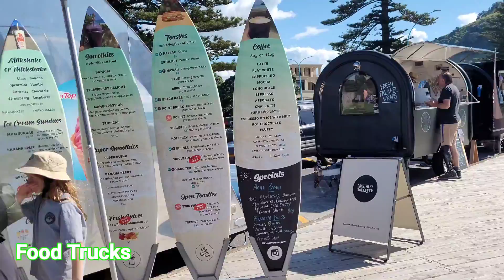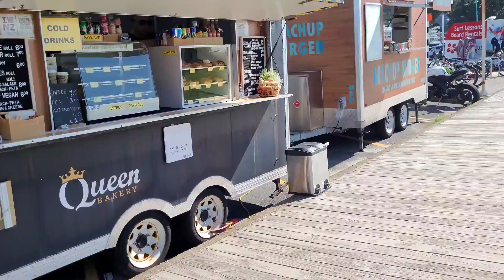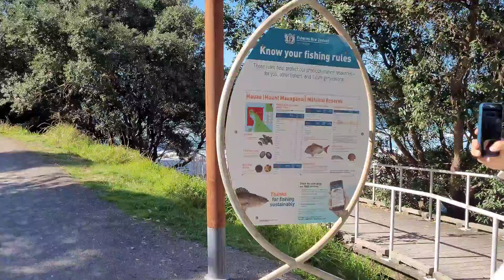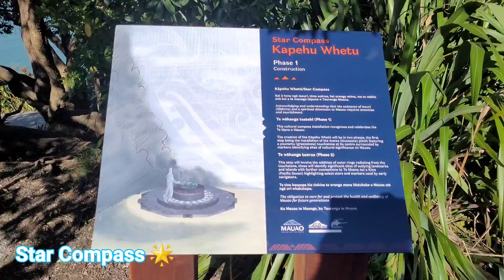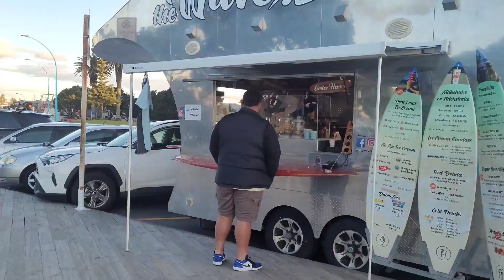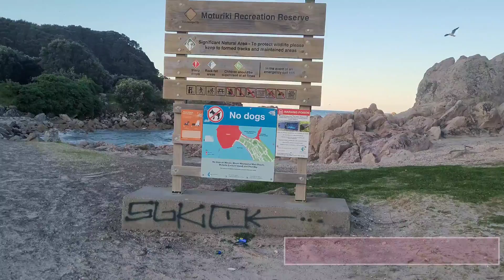Tauranga, New Zealand | Cherry Blossom Festival | Mount Maunganui | 24th Sept 2022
1. Cherry Blossom Festival 2022
A half day event from 10am to 2pm at Greerton Village School, with Street Machines and custom car show, school gala with school performance, bouncy castle, stalls, circus workshops & live band.
2. Mount Maunganui
There are 2 pathways for you to hike up to the Summit of Mauao, with stairs and without stairs. I selected the stair pathway to hike up and come down via Pilot Bay which is without stairs. Whole journey from bottom to the Summit of Mauao requires around 30 minutes.
3. Mount Maunganui Main Beach
Moturiki Island
4. Food at Mount Maunganui
    - The Wave Ice Cream | recommend Goody Goody Gum Drops and Hokey Pokey flavour (extra NZ$1 for waffle cone)
    - Lolo Authentic Turkish Kitchen | anything here is good with large portion but you may need to wait as the staff is not much here.